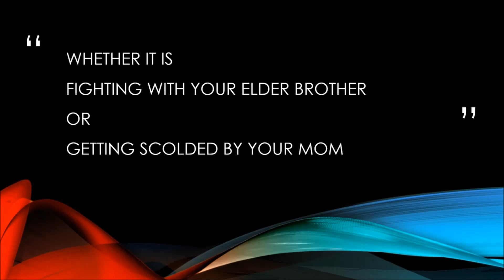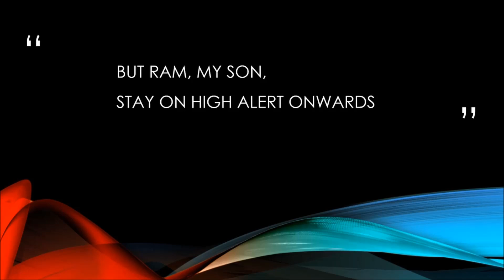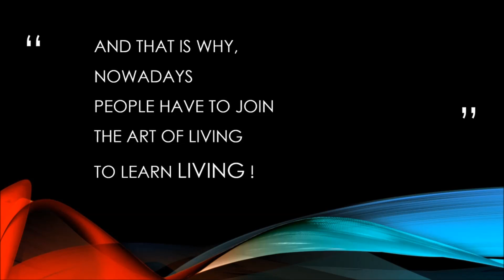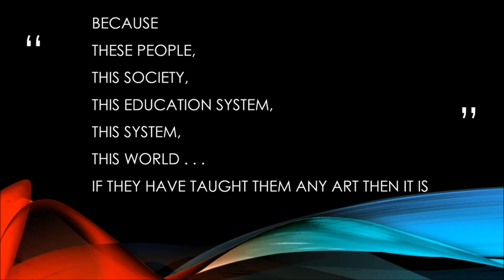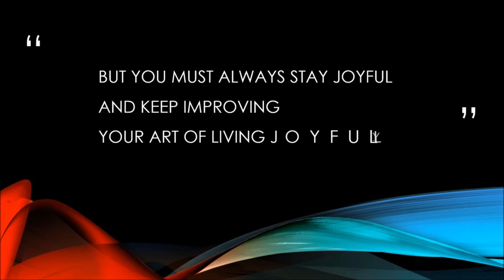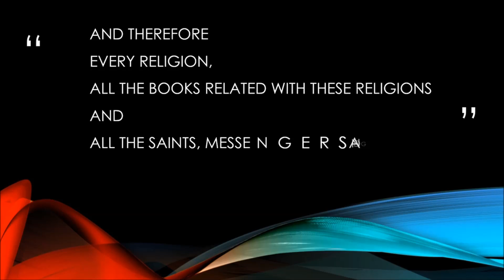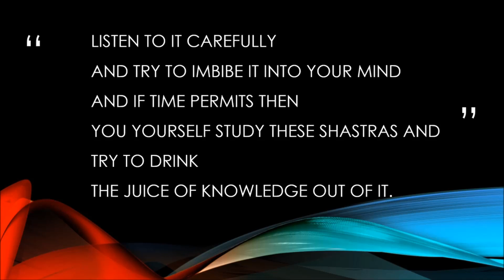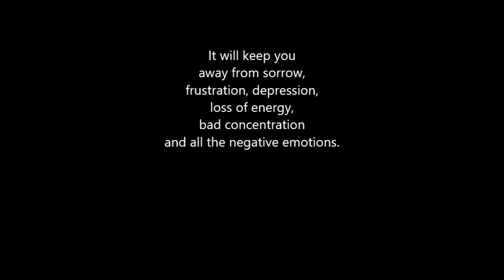LIMITLESS : The Last Advice || Conversation With My Son RAM - Part1(ENGLISH) || PRAVIN KENDALE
Do you want to learn how to get rid of all the negatives like frustration, depression, anger, stress, etc and how to adopt positives like limitless focus, limitless concentration, highest joy and many more... this series will provide you with answers to all your life questions and will lead you to eternal joyfulness and highest level of focus, concentration and efficiency.